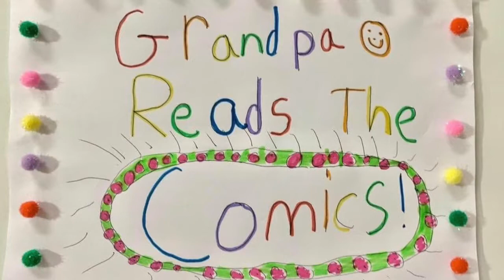Family Circus. (Do you think I'll ever be a success?)--Ep. 358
Grandpa advice. Success comes before work, but only in the dictionary.